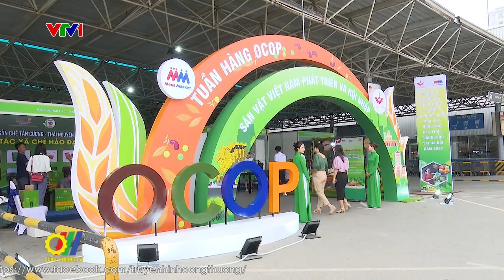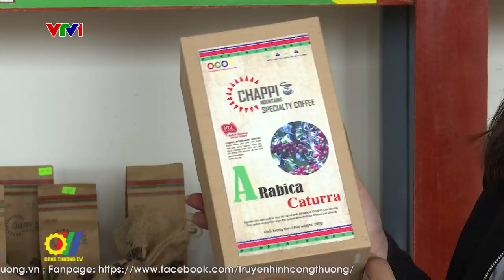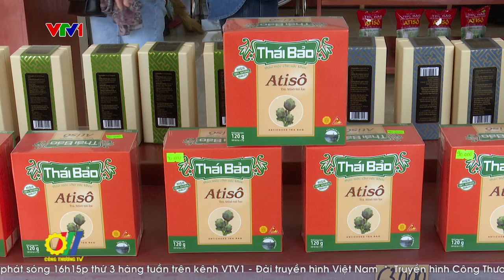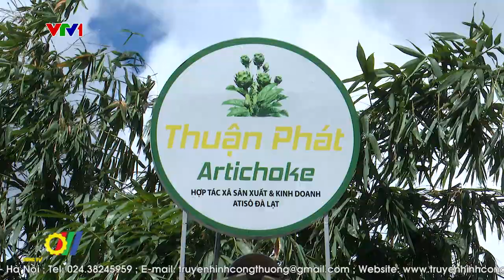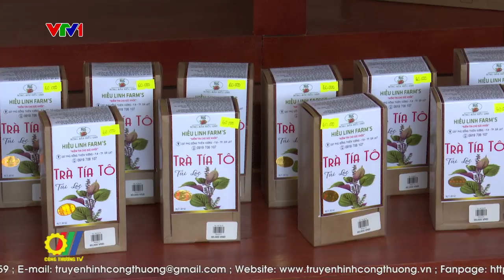Lâm Đồng đẩy mạnh phát triển sản phẩm OCOP gắn với lợi thế địa phương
Tỉnh Lâm Đồng phấn đấu đến năm 2025 sẽ có ít nhất 250 sản phẩm OCOP, trong đó 230 sản phẩm cấp tỉnh, 20 sản phẩm cấp Quốc gia. Tính đến nay, toàn tỉnh Lâm Đồng có 177 sản phẩm OCOP, trong đó 9 sản phẩm đạt chuẩn 5 sao, 94 sản phẩm 4 sao và 74 sản phẩm 3 sao…